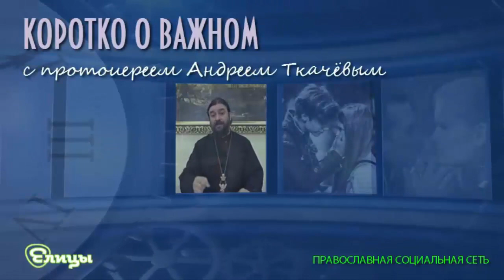Андрей Ткачев отвечает на вопрос про Андрея Кураева, про ответственность перед слушателями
Юрий спрашивает про отца дьякона Андрея Кураева. "Что вы думаете о нём? Я смущаюсь от его слов. Священники говорят, не суди, мол, не лезь, а я вот, — говорит он, — не понимаю, кто он такой, волк в овечьей шкуре, или ... что-нибудь ещё?"

0:39 Я вам вот что скажу. Мне кажется, что отец Андрей это человек, который очень много хорошего сделал, но на каком-то этапе он надломился, мне кажется, он просто упал под всей тяжестью ответственности и груза, который нёс на себе долгие годы. И сейчас, мне кажется, он находится  в этом придавленном состоянии, т. е. он упал и не поднялся...

1:01  Нужна ответственность перед теми, кто тебя любит

Скачать мобильное приложение «Проповеди и молитва по соглашению о.Андрея Ткачева» с

Елицы: Кому дороги проекты "Доброе утро" и "Коротко о важном" с о.Андреем Ткачевым помогите или
(в комментарии к перечислению обязательно укажите ваше имя)